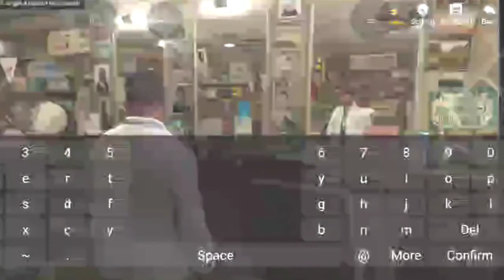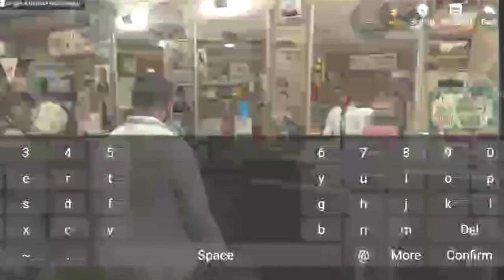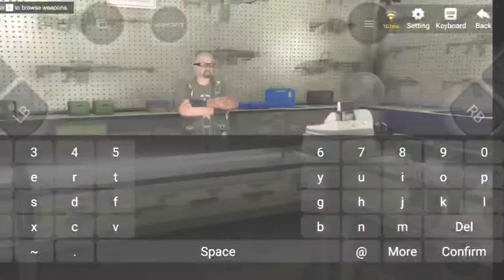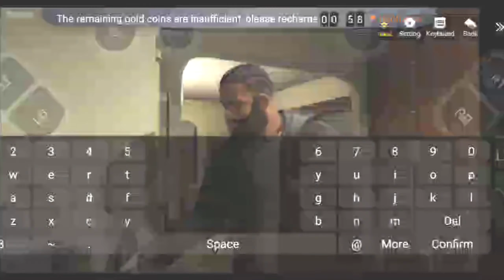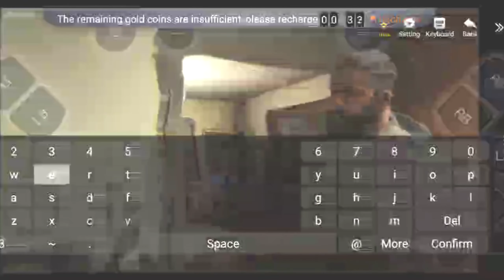FIRST GTA V VIDEO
like am50 please complete like am